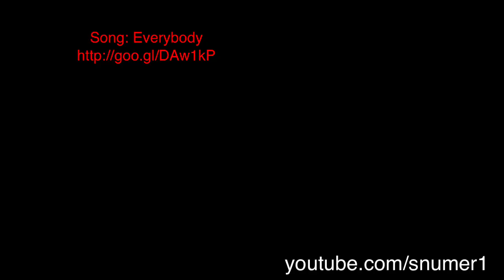LINE Rangers 204 小猴子上太空 little monkey in outer space